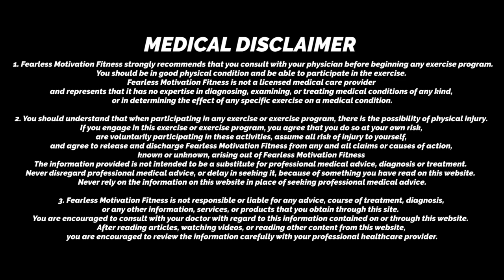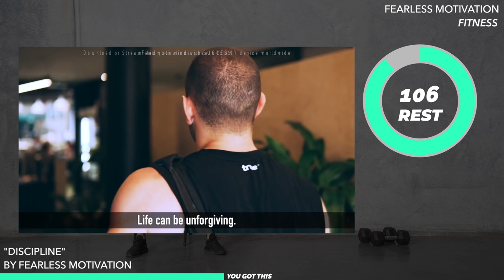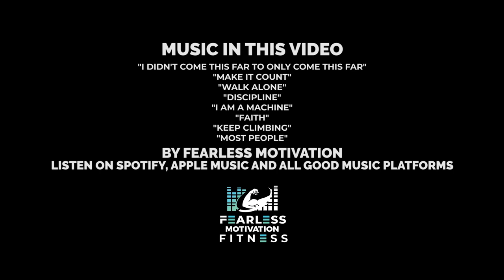if you have never done an EMOM, do THIS WORKOUT (Week 3, Workout 1)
This is workout #1 of week 3 of our 6-Week Challenge!!!
This is workout is something a little different and it is brutal!
A very intense 24 Minute UPPER BODY Workout that will leave you with a massive PUMP!
Let's smash it team!

Description of workout:
Follow Along Upper Workout
Follow The Trainer

E.T. Rouleau

1. Fearless Motivation Fitness strongly recommends that you consult with your physician before beginning any exercise program. You should be in good physical condition and be able to participate in the exercise. Fearless Motivation Fitness is not a licensed medical care provider and represents that it has no expertise in diagnosing, examining, or treating medical conditions of any kind, or in determining the effect of any specific exercise on a medical condition.
2. You should understand that when participating in any exercise or exercise program, there is the possibility of physical injury. If you engage in this exercise or exercise program, you agree that you do so at your own risk, are voluntarily participating in these activities, assume all risk of injury to yourself, and agree to release and discharge Fearless Motivation Fitness from any and all claims or causes of action, known or unknown, arising out of Fearless Motivation Fitness The information provided is not intended to be a substitute for professional medical advice, diagnosis or treatment.  Never disregard professional medical advice, or delay in seeking it, because of something you have read on this website.  Never rely on the information on this website in place of seeking professional medical advice.
3. Fearless Motivation Fitness is not responsible or liable for any advice, course of treatment, diagnosis, or any other information, services, or products that you obtain through this site.  You are encouraged to consult with your doctor with regard to this information contained on or through this website.  After reading articles, watching videos, or reading other content from this website, you are encouraged to review the information carefully with your professional healthcare provider